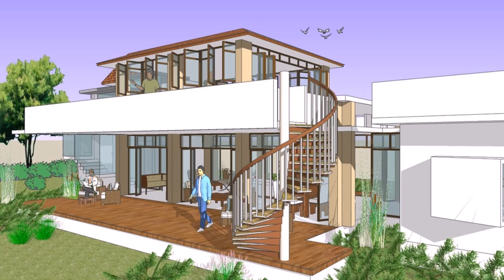Stair Design For Small House In India